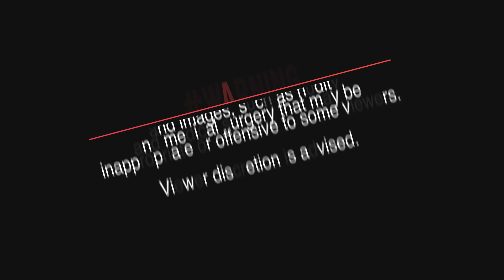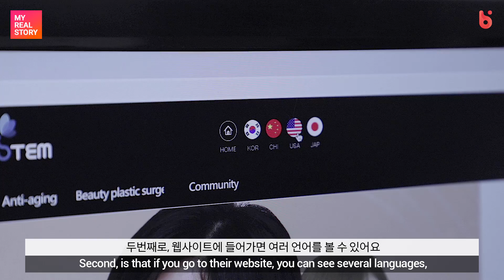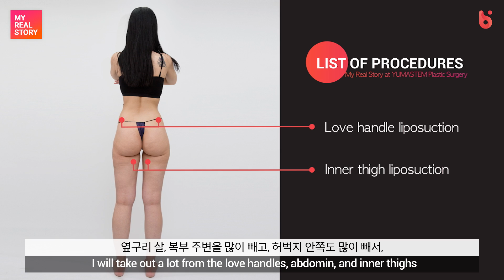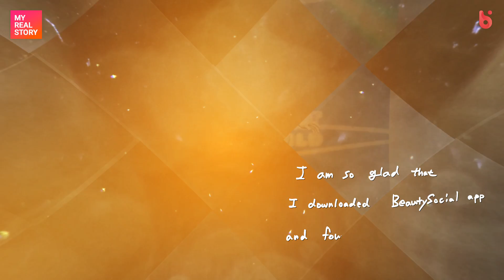Liposuction (지방흡입) Experience with BeautySocial l BeautySocial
📌YUMASTEM Plastic Surgery
📌Doctor information - Kang Jea-Gu Plastic Surgeon

Your plastic surgery journey starts here.
So many special offers for cosmetic treatments are waiting for you on BeautySocial.✨